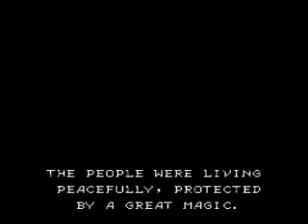Let's Check Out: Willow (NES) - Part 1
Capcom presents Willow.

I got the idea to do this video from an old online friend The Melody Maker.